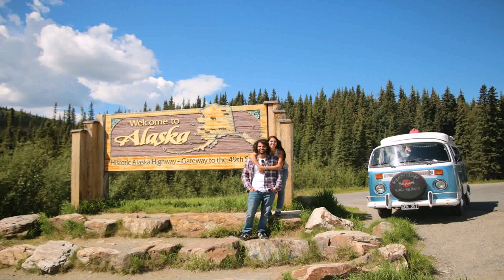Tiny House On Wheels For Sale In Pennsylvania